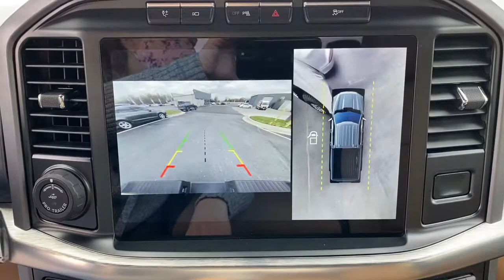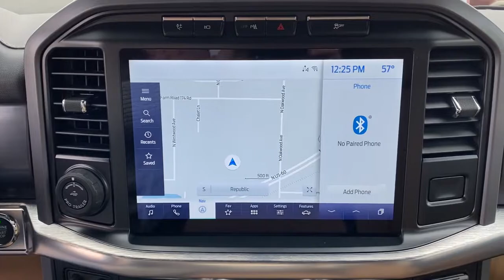2021 Ford F-150 Republic, Springfield, Ozark, Nixa, Bolivar, MO MFD01116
Oxford White New 2021 Ford F-150 available in Republic, Missouri at Republic Ford. Servicing the Springfield, Ozark, Nixa, Bolivar, MO area.

Republic Ford
1740 U.S. Hwy 60 E